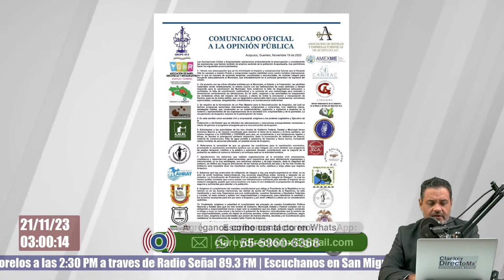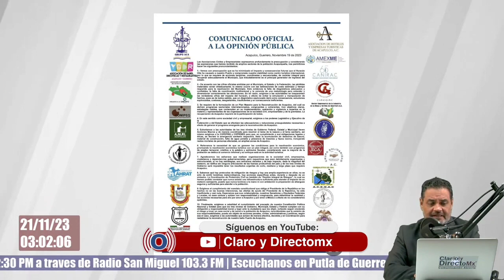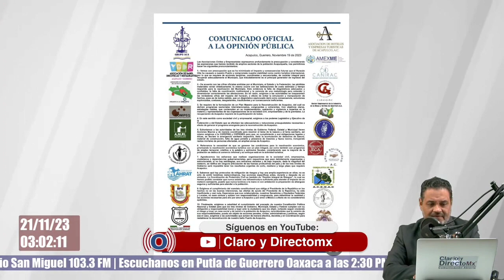A 1 mes del impacto de Otis en Acapulco hay dos versiones sobre la recuperación del puerto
La superfarmacia de AMLO es ¿Una gran solución al desabasto de medicamentos o una ocurrencia?